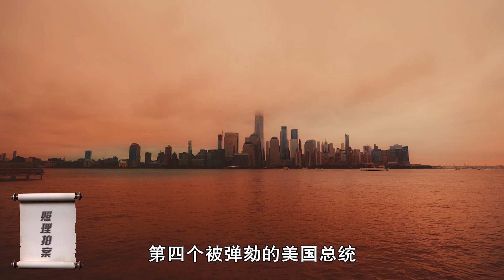时机到了！美国总统自己都没想到，躲过通俄门却栽到了通乌门上！| 照理拍案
在美国有一半的人是非常反感讨厌特朗普，过去一年多以来，不断的有各种各样的民主党议员提议，比如说通俄门弹劾特朗普，但是民主党的话事人都觉得时机未造，而这两天时机终于到了。